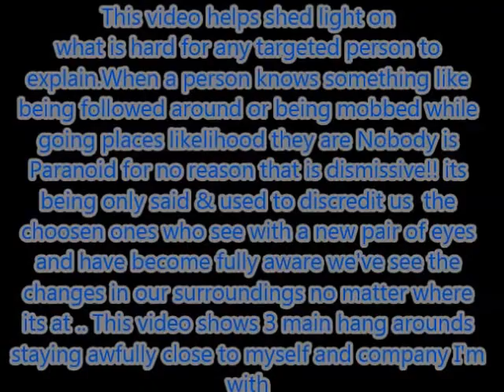Gang Stalking - Organized Shoppers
( " Nevertheless do not rejoice in this, That the spirits are subject to you, but rather rejoice your names are written. " )